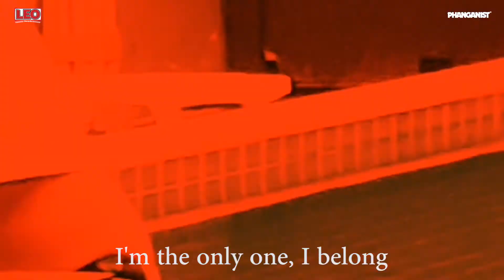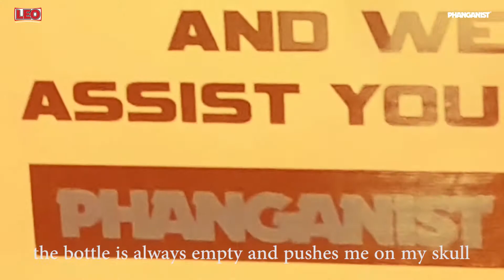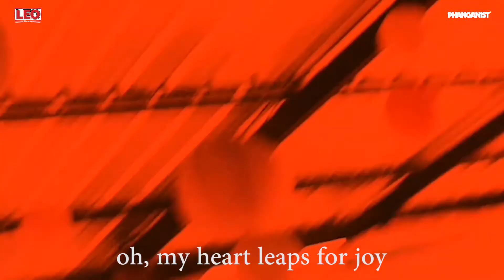The Phanganist song - Koh Phangan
A different place I was born
I’m miles away from my home
Pack my suitcase and I finally come
Towards the sun and the sea
Away from rain I feel free
I’m the only one I belong
I heard a lot from the South
Beautiful island in the Gulf
Phangan is calling me
(I’m ready, ok please take me
I come)

Chorus
Apart from parties and buckets
You got me more than I thought
Sunrise where the party is
As painted, oh I turn
No one comes me, foolish
Oh, my heart leaps for joy
And if you can’t find peace
Come to Phanganist

I feel my emptiness with a bottle and feel full
The bottle is always empty and pushes me on my skull
I try to sleep but the sounds become louder
I think I go out
And think about
There’s so many opportunities
I can’t decide on which locality
No matter what you done, or what you can do
I take a step back and forth
I play my face into the sun
My legs begin to run
Phanganist here we come

Chorus